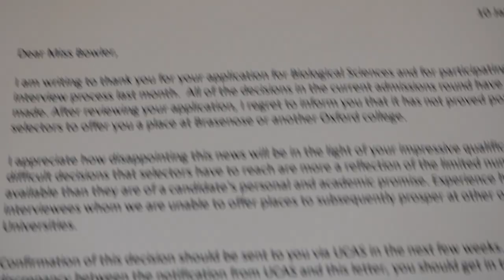So today I was rejected from Oxford (& there were tears haha) x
So, as you may have guessed, I heard back from Oxford university today...

The news may not have been what I hoped for, but it was what I somehow just expected.

It wasn't meant to be ma friends 💘 here's to finding my path x

CONGRATULATIONS to the geniuses who got offers!! You guys are so deserving of it, and I wish you nothing but success. Lots of love x